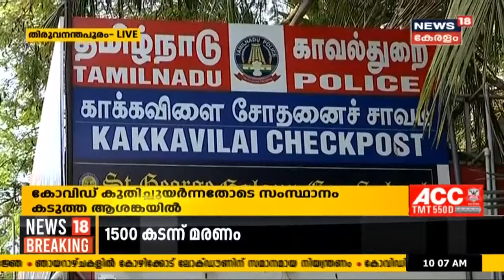കേരള - തമിഴ്നാട് അതിർത്തികളിൽ നിയന്ത്രണം ശക്തം; ഇ - പാസ് ഇല്ലാത്തവരെ കടത്തിവിടില്ല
കോവിഡ് കുതിച്ചുയർന്നതോടെ സംസ്ഥാനം കടുത്ത ആശങ്കയിൽ. കോഴിക്കോട് ലോക്ക് ഡൗണിന് സമാനമായ നിയന്ത്രണങ്ങൾ ഏർപ്പെടുത്തി. എറണാകുളത്തും തൃശൂരും നിരോധനാജ്ഞ നിലവിൽ വന്നു. കേരള - തമിഴ്നാട് അതിർത്തികളിൽ നിയന്ത്രണം ശക്തം; ഇ - പാസ് ഇല്ലാത്തവരെ കടത്തിവിടില്ല